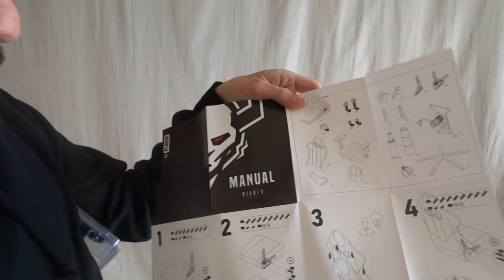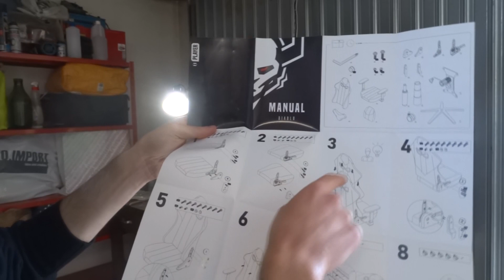Recensione Sedia Gaming Diablo X-Player [by I'm PhiL]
Che lo spettacolo abbia inizio popolo della Y, siamo tornati con un'altra fantasmagorica recensione dove parliamo della sedia da gaming Diablo X-Player, la prima sedia della serie Diablo in tessuto, che ad un prezzo abbordabile regge bene il confronto con le sedie di fascia alta.

Link amazon